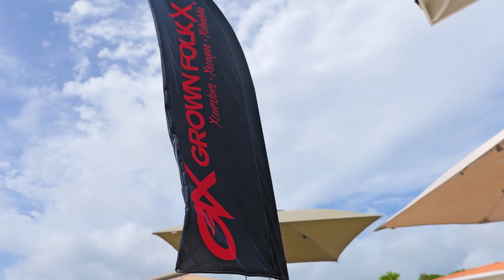Grenada 2023 Pool Party